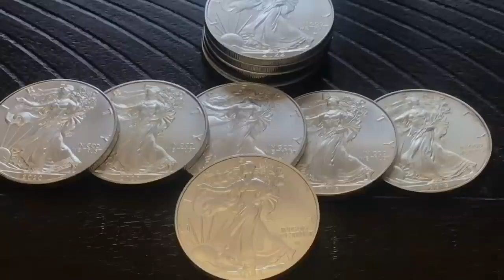THIS is happening with American Silver Eagles NOW - Costco Selling Silver Eagles!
In the news and on social media we are finding out Costco is selling American Silver Eagles. In this video I will share what I have found and some thoughts/opinion..